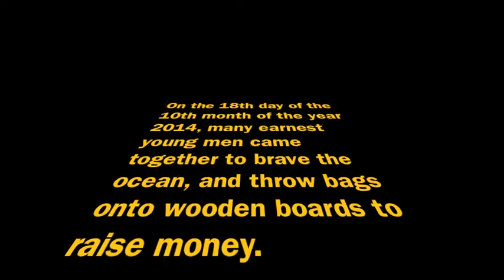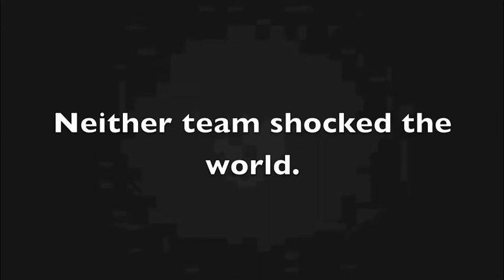Surf For the Cure - GoPro Footage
SFTC put on in Mission Beach, CA on October 18.